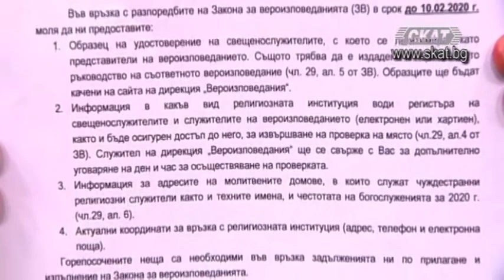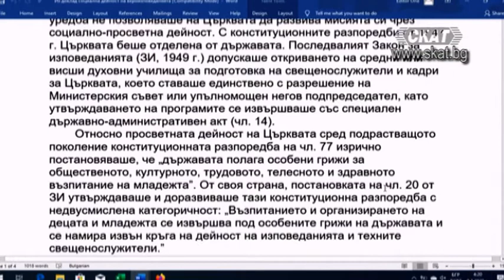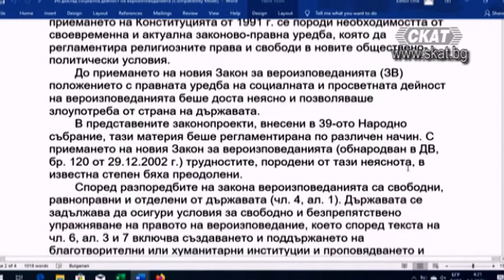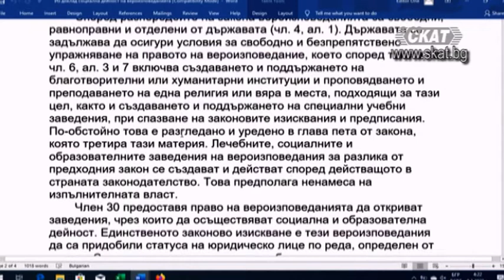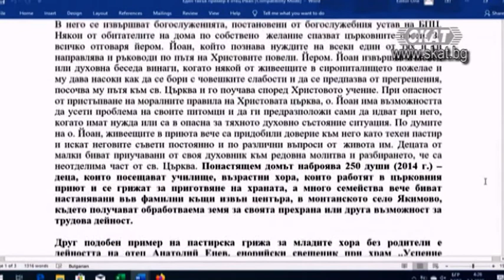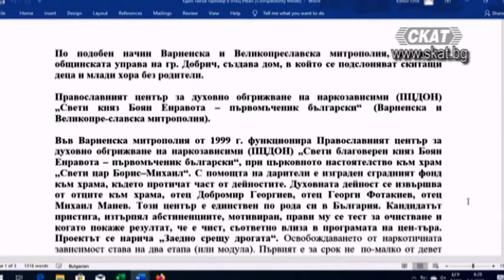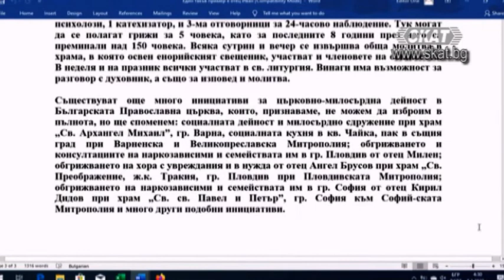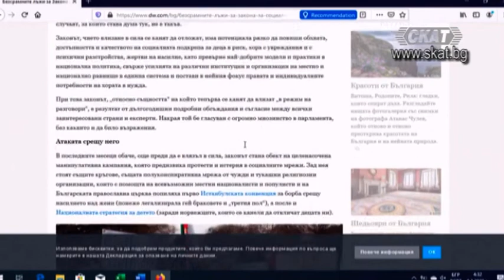Защо врагуваме, щом гледаме в една посока?!